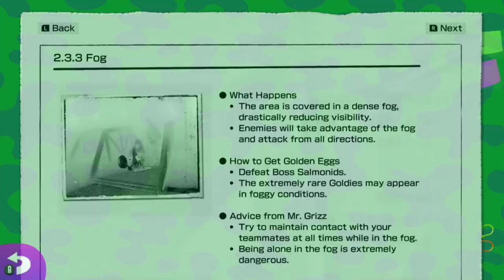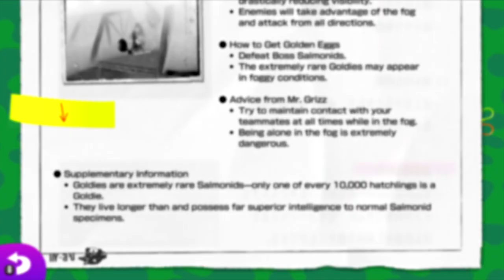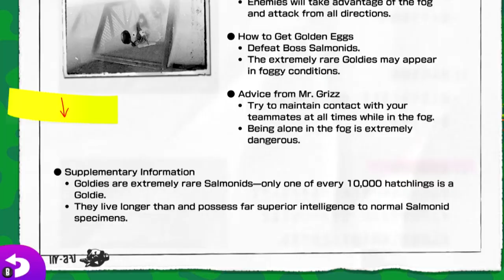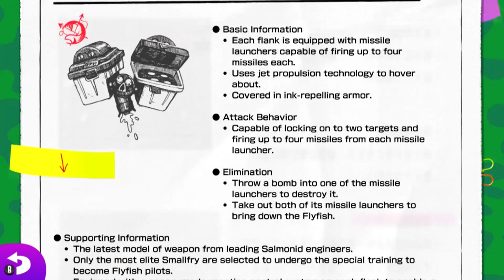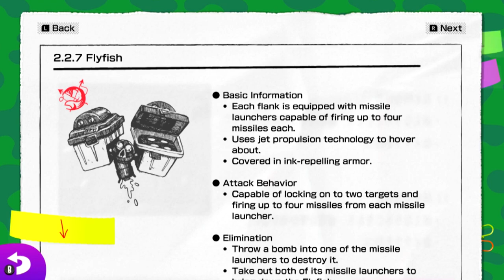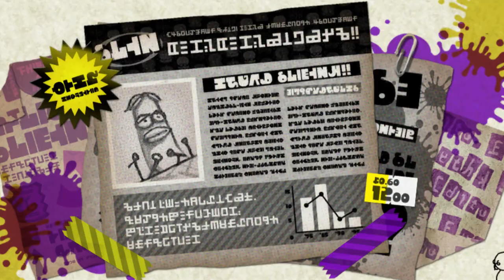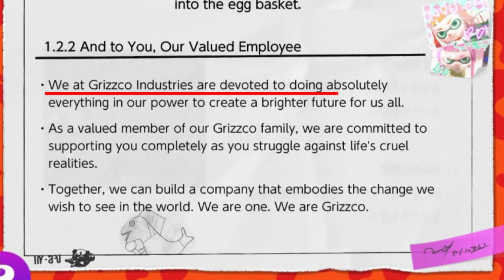What Happens To The Golden Eggs?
Have you ever wondered, what does Mr. Grizz do with all those Golden Eggs? I'd like to share a couple of theories I have for their potential uses from energy to epigenetics. And it makes me wonder, how ethical is Salmon Run???

And Fishy Fisher for the port mackerel (even though it was a publicly posted green screen)

Check out the previous video:
"What are the Golden Eggs?"